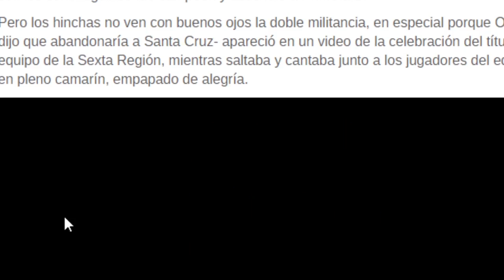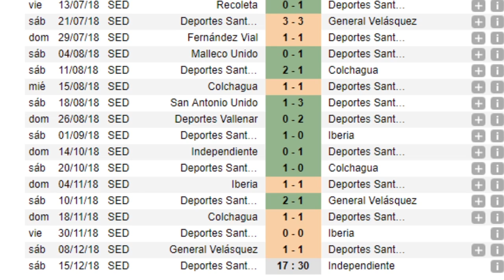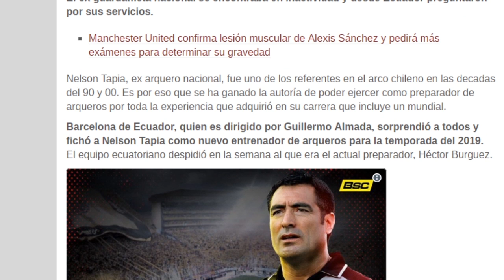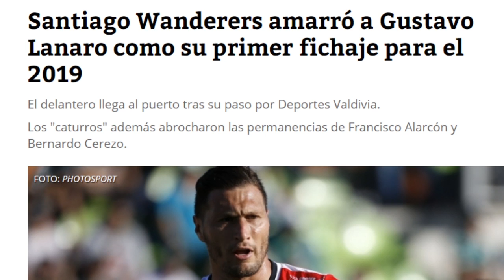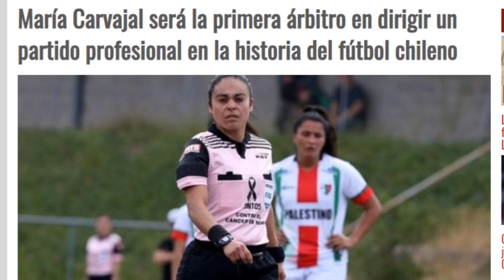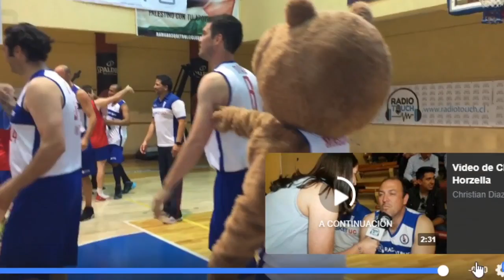Fanaticos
Especial de Martes "El Dia B"